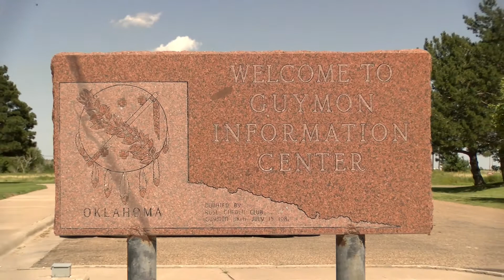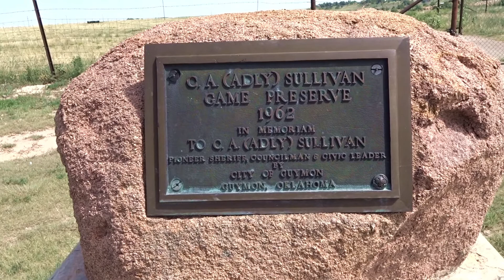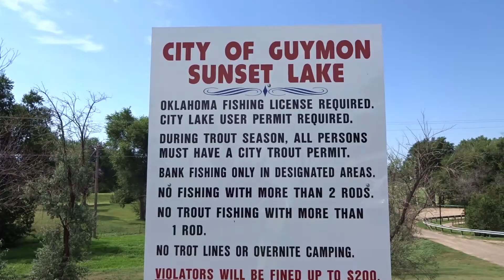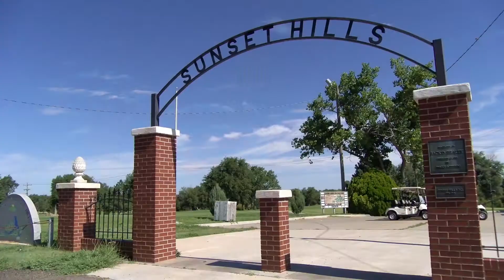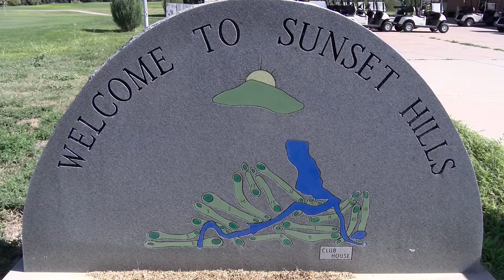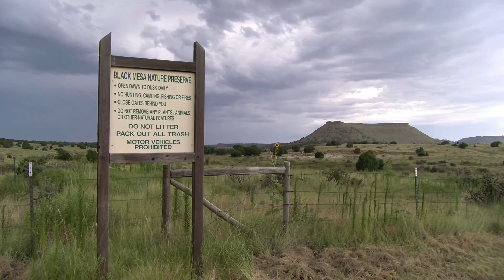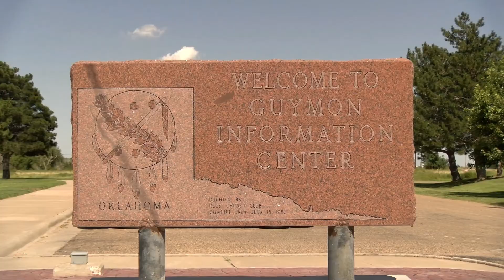CV&A Films CrossWest Adventures - Guymon, Oklahoma - Director Cristian Bohuslavschi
***For more VIDEOS please SUBSCRIBE to our Youtube Channel now***"CROSSWEST ADVENTURES" is a 33 TV episode travel-action-adventure TV-Series in its 8th TV broadcast season and is scheduled to begin airing again with 6 NEW TV EPISODES on the "ALTITUDE" TV Channel.  Previous episodes of "CROSSWEST ADVENTURES" were filmed in some of the most scenic and enthralling destinations in Colorado, Montana, Wyoming, South Dakota, Nevada, New Mexico & more.